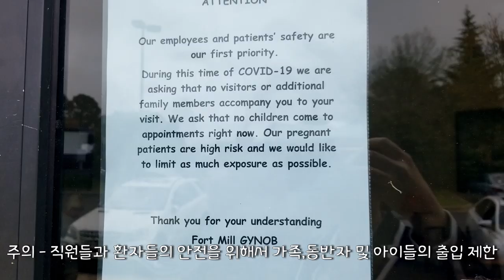임신 남편 반응, 동생사진 본 반응?!, 가족 출입금지 병원 ,이사벨아빠, isabelleappa /국제커플 미국인와이프 미국브이로그 일상 한미국제커플 한국아빠미국엄마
미국에 살고 있는 이사벨 아빠 입니다.
이사벨 엄마가 둘째 임신을 했어요!
드디어 이사벨도 동생이!!
설램반 걱정반~ 이사벨 엄마 아빠 응원해주세요 ^^

*사서함 주소*
Isabelle Daddy
2764 Pleasant Road Suite A PMB 649
Fort Mill, SC 29708
USA